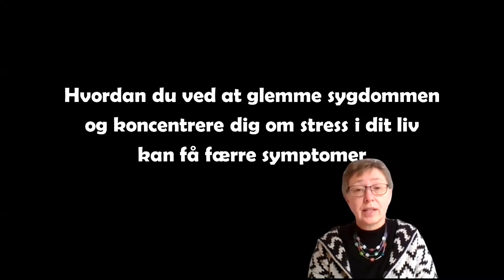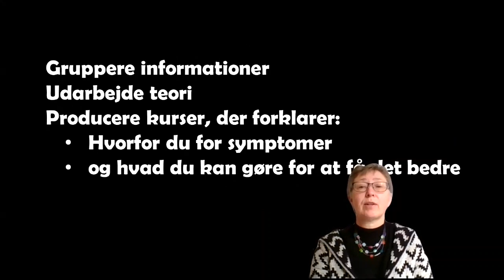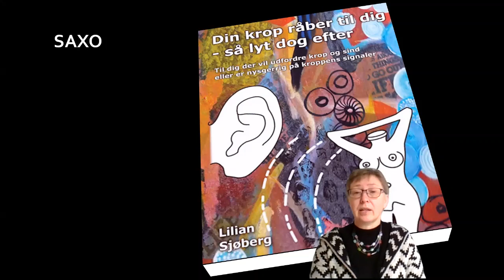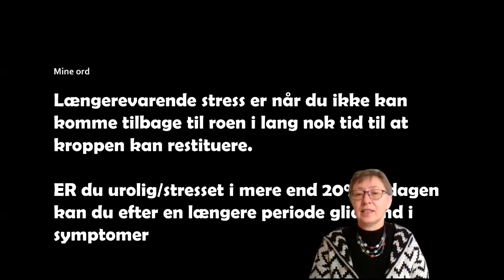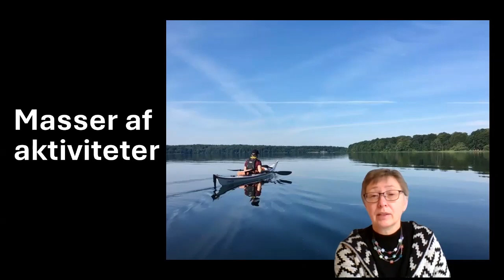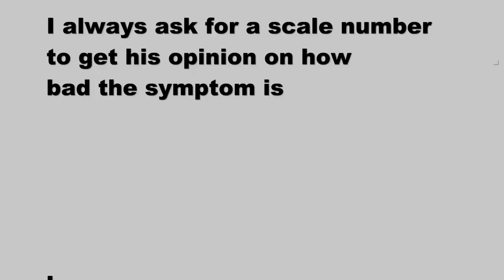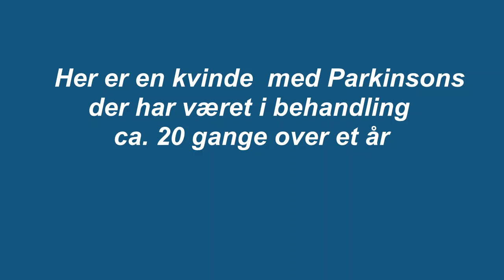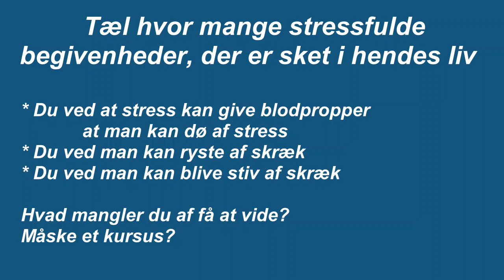Opdag den skjulte forbindelse mellem Parkinson's og os som det pattedyr vi er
Vi er en del af pattedyrene, og har derfor instinkter som dem.
Hvis du inkludere denne viden forstår du straks en el masse mere om Parkinsons (og de fleste andre kroniske sygdomme).
Vi du gerne reducere dine symptomer systematisk. Så køb mit kursus. Det er på engelsk. Men jeg er jo dansker, så det er til at forstå :-)
Du kan også købe EN coaching time, eller en info samtale, hvis du vil hurtigt igang.